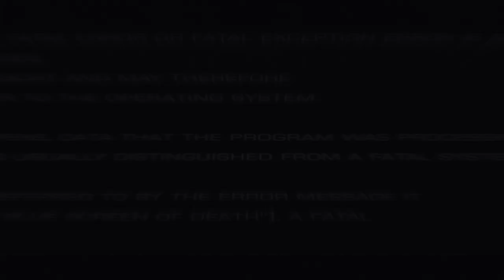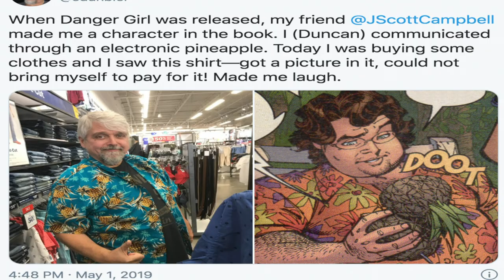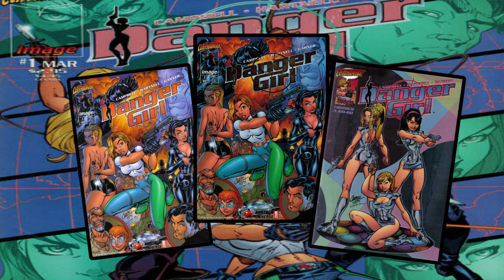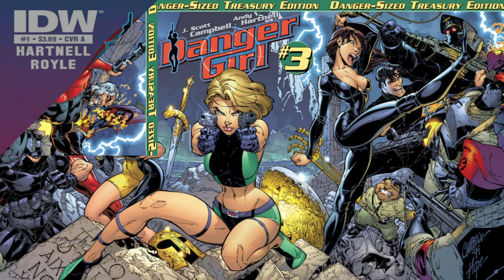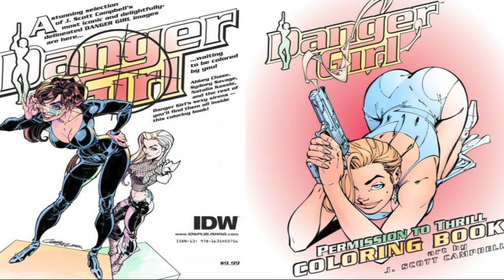History and Origin of Image's DANGER GIRL by J. Scott Campbell!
This is the story of Danger Girl by J. Scott Campbell and Andy Hartnell, from Image to IDW Publishing and from print to potentially film/tv! Here is the tale of Abbey Chase, Sydney Savage, Silicon Valerie, Deuce, Johnny Barracuda and the Hammer Organization, including crossovers with GI Joe, Ash from Army of Darkness and even Batman!